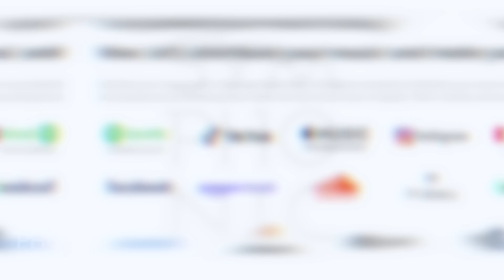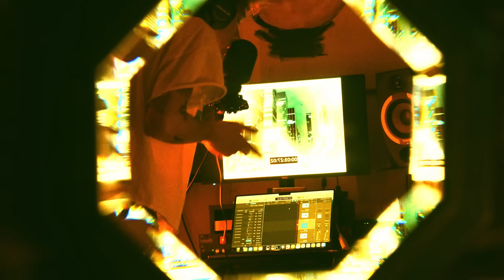50 Minutes of Chill Live Music | alexrainbirdSessions March 2024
Thanks to Symphonic for being our partner on this month's video 🎉

Distribute your music to Spotify, Apple Music and 200+ other platforms, and keep 100% of your royalties and rights!

🎤 Sessions list:
0:00 Intro
0:58 néomí - ‘Somebody’s Daughter’
3:56 Amistat - ‘better days’
7:19 Make Friends - ‘Falter’
11:20 Lyncs - ‘Dancing on the Freeway’
14:34 Tay Oskee - ‘Sequoia (Lovers on the Mountain)’
18:13 Cinders - ‘Going Nowhere’
21:53 Shallow Alcove - ‘Dream Song (with Olivia Barton)’
25:05 This Month’s Partner: Symphonic
26:12 Waiting For Smith - ‘White Light of Love’
30:12 Michael Barrow & The Tourists - ‘Hey, Hey, Hey’’
33:13 Mcclendon - ‘The Garden’
35:48 Benjamin Finney - ‘Mountain Song’
39:19 Josie Beth - ‘How Do You Tell Your Mother?’
42:25 Micah Felts - ‘Devil’
45:44 Bre Kennedy - ‘Hello’

❓ About alexrainbirdSessions: Since 2024, Alex Rainbird and Beth Paterson from alexrainbirdMusic have been curating incredible live session performances from their favourite artists featured in their playlists. Our goal is to provide the best platform for underrated artists to be heard, and for viewers to experience amazing live music.